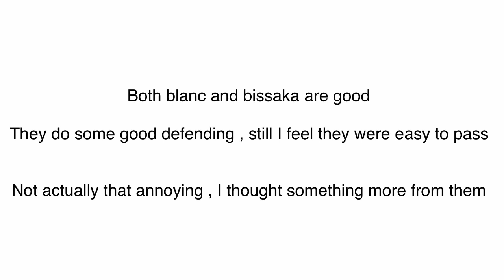FOOTBALL FREEZE WAN BISSAKA AND EVENT ICON BLANC REVIEW | 2 REVIEW IN 1 VIDEO | FIFA MOBILE 21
FIFA MOBILE 21 PACK OPENING | ELITES PACKED | NEW PRIME ICON VIDIC | FREE MBAPPE | FIFA MOBILE 21

I MADE MILLIONS OF COINS | MARKET TIPS | HOW TO GET COINS EASILY | FIFA MOBILE 21